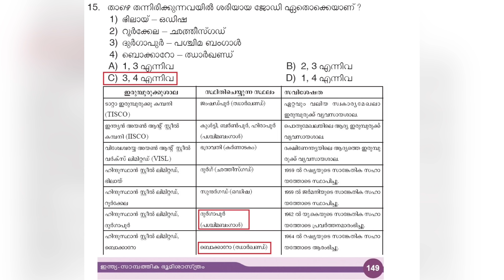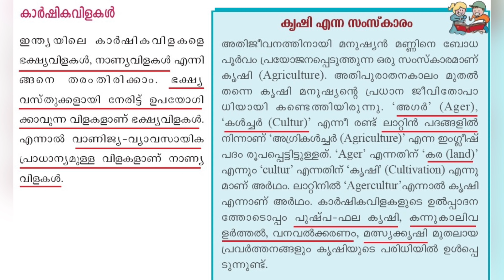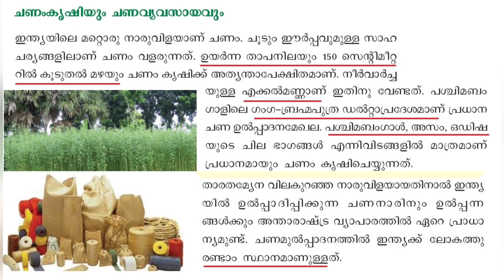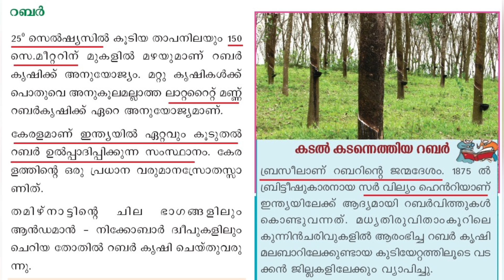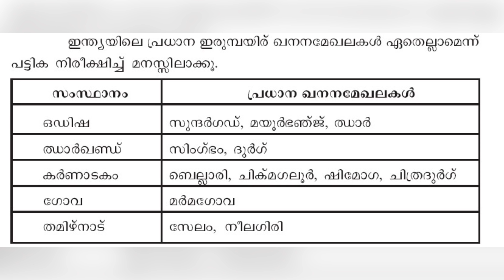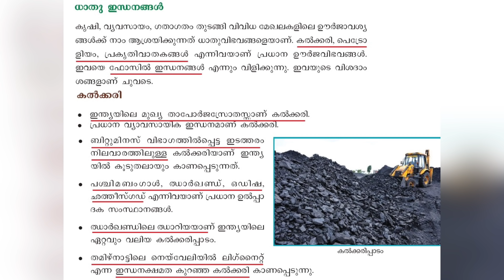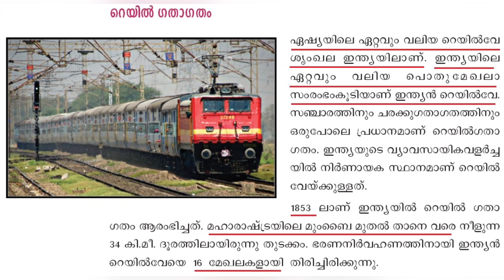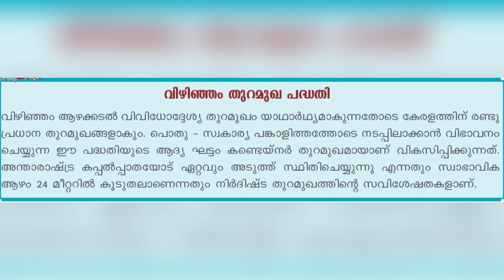SCERT PSC Class | Resource Wealth of India | Class 10 Social Science| PSC Learning App | PSC LDC GK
PSC SCERT QUOTES PART-1 (5th std)

PSC SCERT QUOTES PART-2 (6th std)

PSC SCERT QUOTES PART-3 (7th std)

PSC SCERT QUOTES PART-4 (8th std)

PSC SCERT QUOTES PART-5 (9th std)